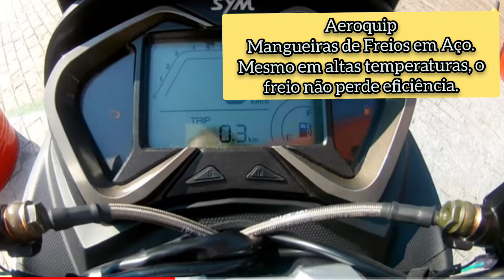Dafra Cruisym 150 | Boa, Bonita e Completa! Todos os DETALHES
Dafra Cruisym 150!